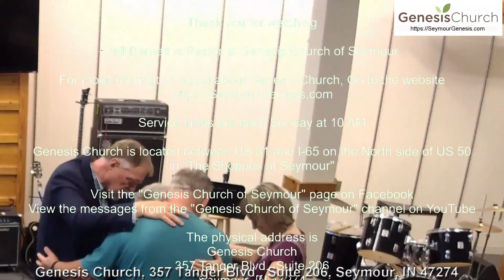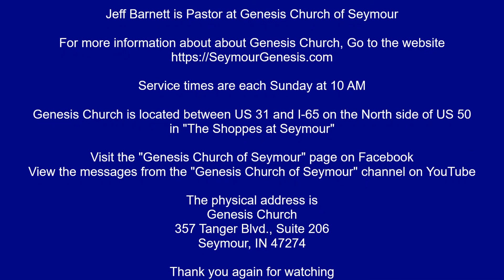"There's Glory in The Story" by Jeff Barnett, Pastor Genesis Church of Seymour - October 03, 2021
Genesis Church is located between I-65 and US 31 on the North side of US 50. in The Shoppes at Seymour, Seymour, Indiana

Genesis Church
357 Tanger Blvd. Suite 206